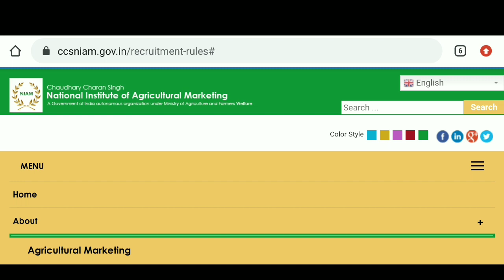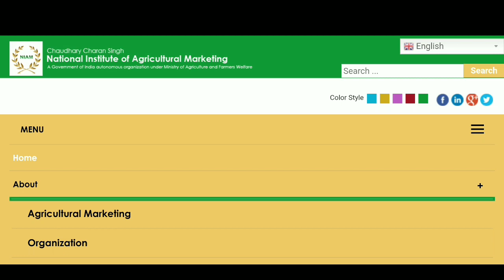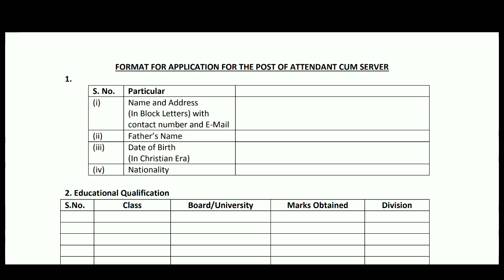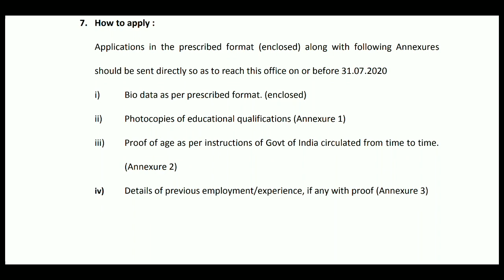అటెండర్ ఉద్యోగం,8th అర్హత చాలు|ఎటువంటి ఫీజు లేదు వెంటనే అప్లై చేయండి|పక్కా govt పెర్మనెంట్ పోస్టు